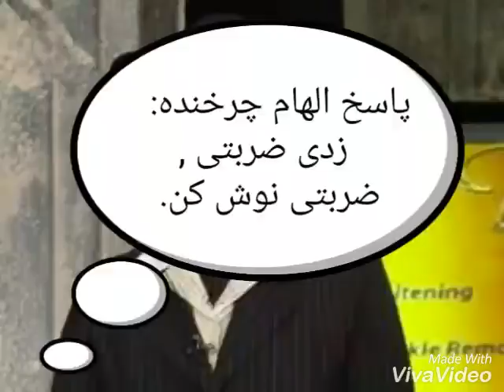پاسخ کوبنده و عجیب الهام چرخنده به متلک